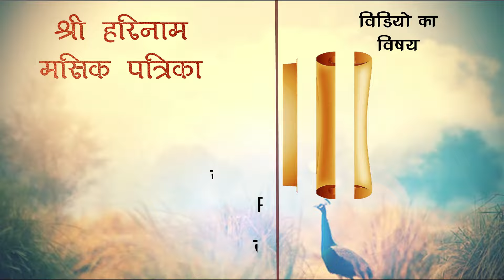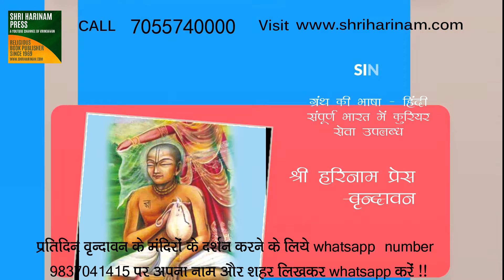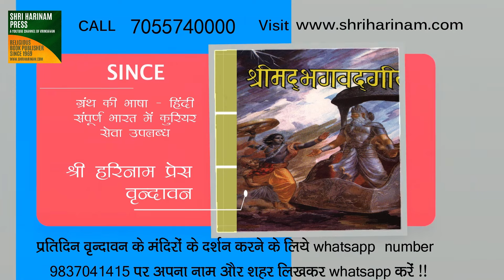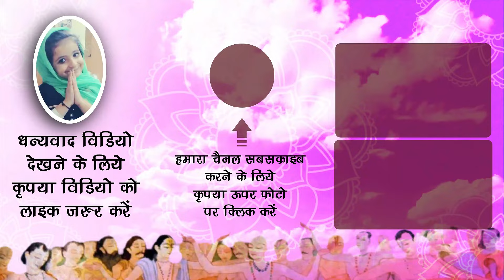तन मन वचन से भजन कैसे होता है ?